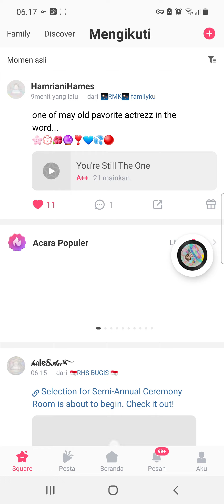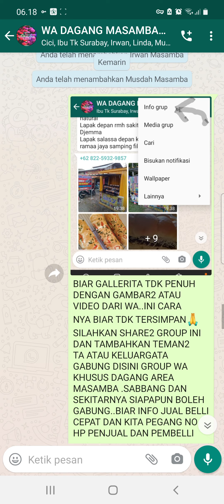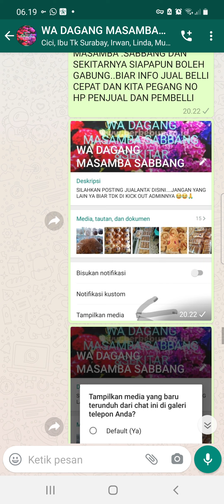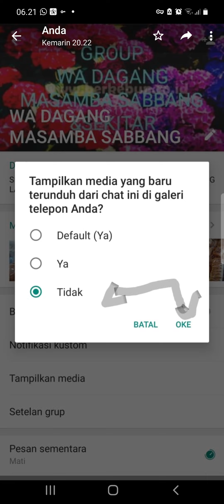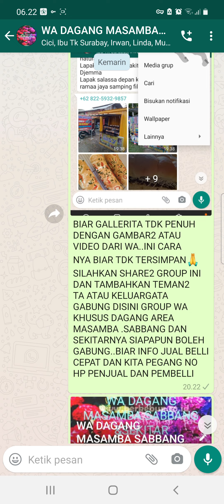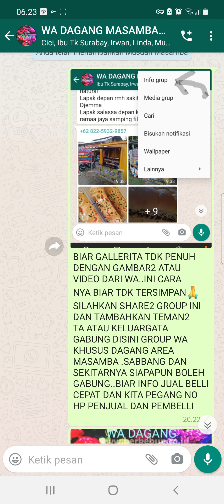EDISI BARU BLAJAR PAKAI REKAM LAYAR🤭SUARA BACKGROUND MUSIKNYA LEBIH KERAS DARI YANG BICARA,